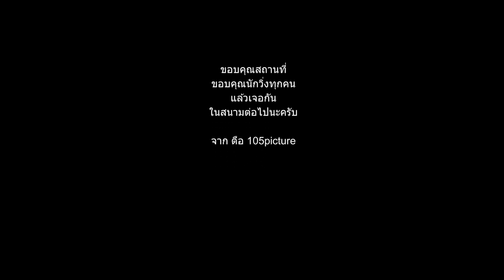KhaoChalak เขาฉลาก ซ้อมวิ่งเทรลเขาฉลาก วันที่สอง EP.2 ขึ้นทางวัดพรหมาวาสเขาฉลากศรีราชา บางพระ ชลบุรี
ซ้อมวิ่งเทรลเขาฉลาก  EP.2 วันที่สอง  22 มิ.ย.2563  ขึ้นทางวัดพรหมาวาส
เขาฉลากศรีราชา บางพระ ชลบุรี